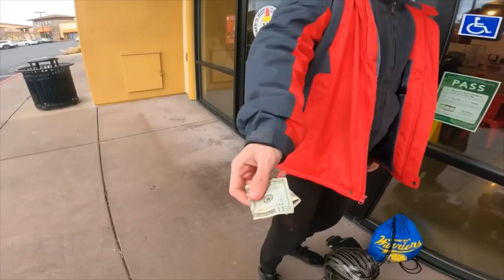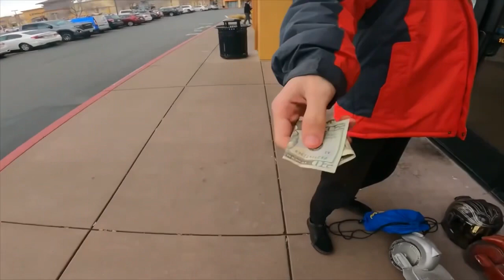Kakee & Skaterr Review Dave’s Hot Chicken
For the next 6 Days 7 videos will be released rating fast food places. Take notes and comment your fav from the list 💬👇 Tell us your experience and what you would rate it